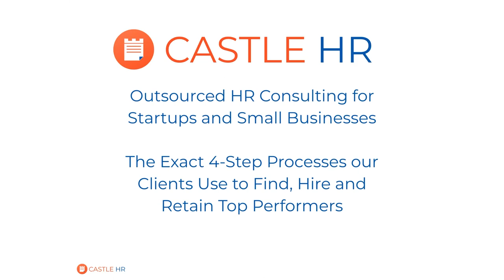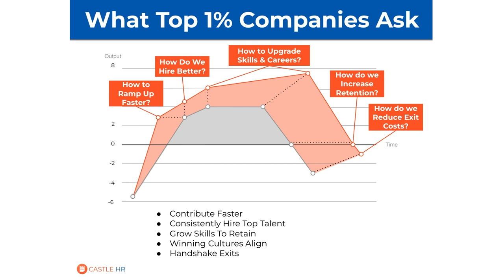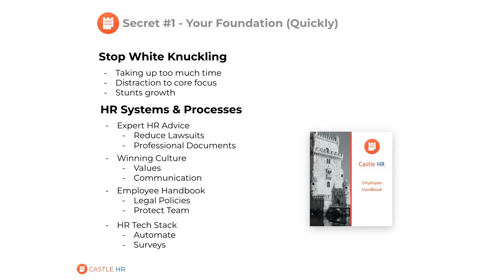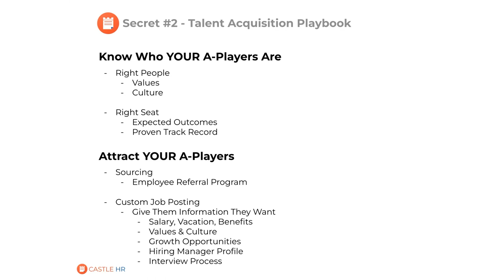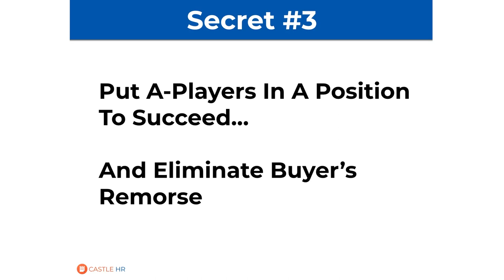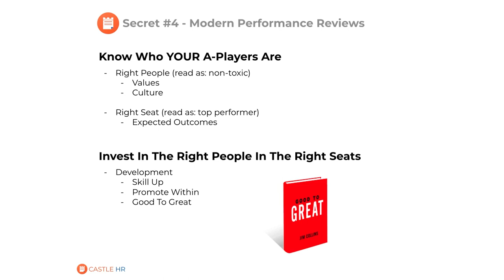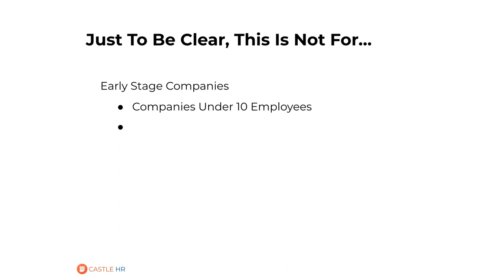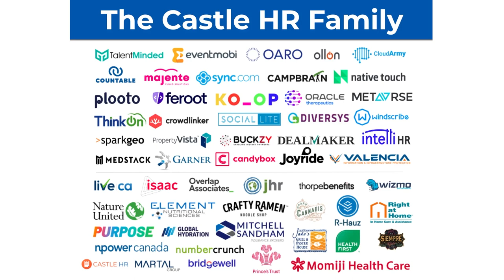Get to know Castle HR: Outsourced HR For Startups and SMBs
Did you know that the most brilliant leaders use HR as a growth catalyst?

Providing Modern HR Solutions to startups and small-to-medium-sized businesses is what we do best here at Castle HR.

By focusing on establishing your HR Foundations, Talent Acquisition Strategy, Onboarding process and Modern Performance Reviews, you'll be able to protect your team, hire better, retain longer, and foster a winning company culture. Using proven processes, our team helps leaders grow their businesses the RIGHT way.

In this video, CEO Tom Nickalls explains how and why Castle HR was founded and how our HR Roadmap looks for our clients, step by step.

If you're a business leader who wants to see results similar to our current clients (and have an HR expert in your corner to help you establish your foundations efficiently), Castle HR may be for you.

⌚️ Timestamps:
0:00 Welcome message
4:30 Castle HR's origin story
8:00 Employee Lifetime Value
10:28 Modern HR Roadmap
10:58 Secret 1: HR Foundations
16:36 Secret 2: Talent Acquisition Playbook
18:00 Employee Referral Program (check it out here
22:28 Secret 3: Onboarding Playbook
25:50 Secret 4: Modern Performance Reviews
31:50 Book a call!